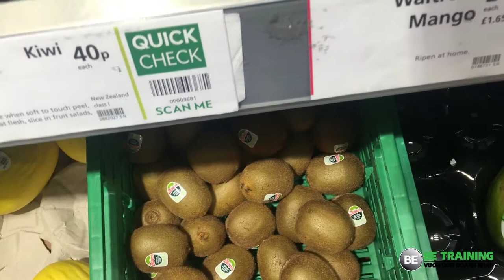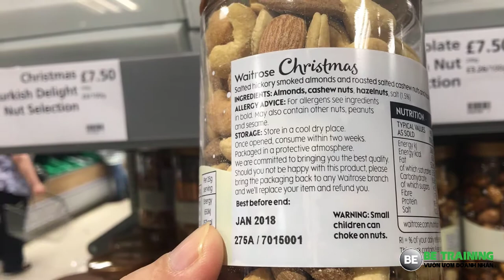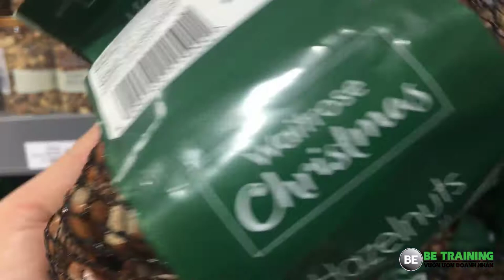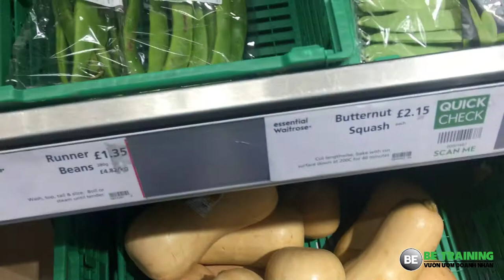Cách khởi nghiệp ít vốn - Cùng tham quan siêu thị ở Luân đôn - Bài 105